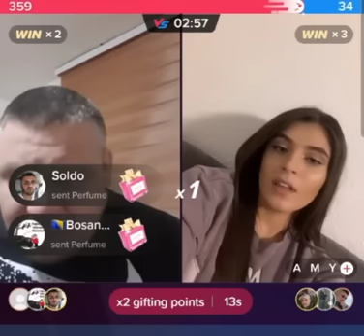Savo Vujadinovic - Kakva je to boja pink - fing - ping - sing